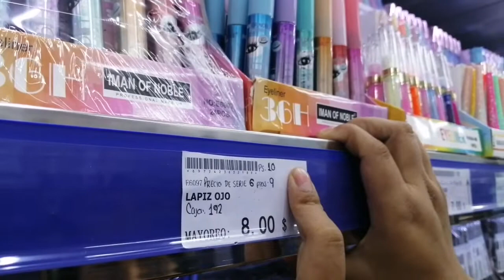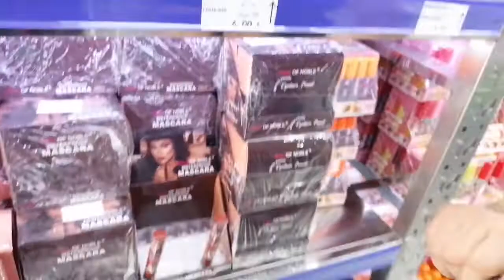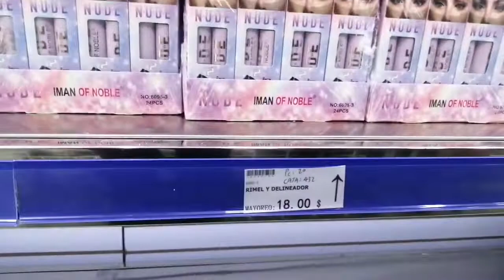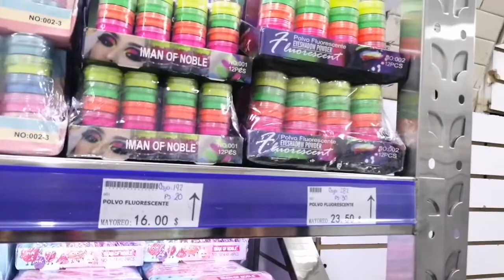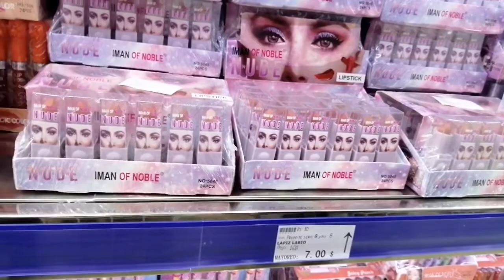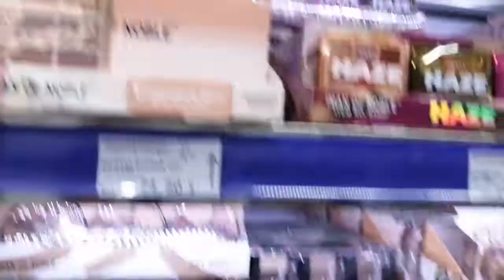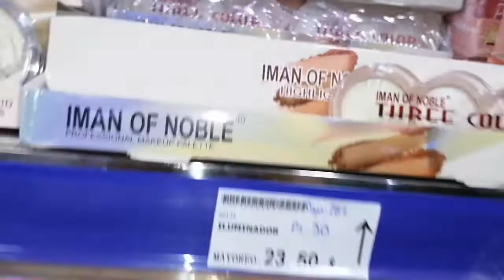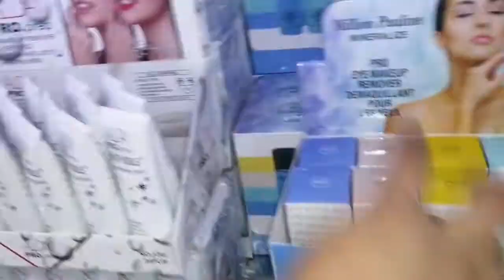Cosméticos, Skin Care y Uñas, Bueno, Bonito y Barato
Tienda muy buena ya que tiene todo Extenso Surtido en Cosméticos, Skin Care, para Uñas y más, las personas son muy amables y la Tienda se llama:

Kiss Me Cosméticos
Calle: Del Carmen 43, Col. Centro
Cdmx (enfrente del Hospital Gregorio)

Horario todos los días Lunes a Domingo
Lunes a Sábado: 9:00 am a 5:30 pm
Domingo: 10:00 am a 5:00 pm

También realizan pedidos foráneos a toda la República Mexicana

Les dejo enlace de la segunda parte que es de cuidado para la piel (skin care) y uñas